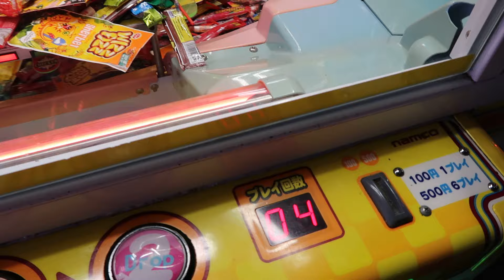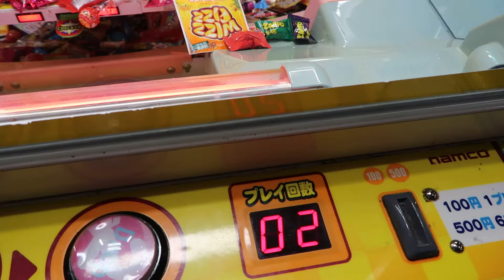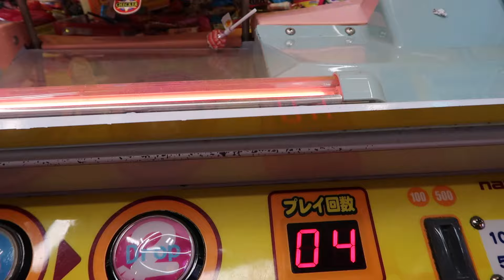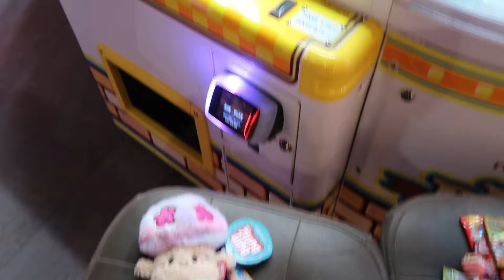Candy Pusher Challenge - BIG SWEET LAND Arcade Game - Who Can Win The Most??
G'day everyone, I'm back at Kingpin Arcade in Melbourne, Australia playing  the Big Sweet Land Candy Pusher.  Today we decided to take turns playing every side of the game and see who could win the most candy, lollies and prizes.